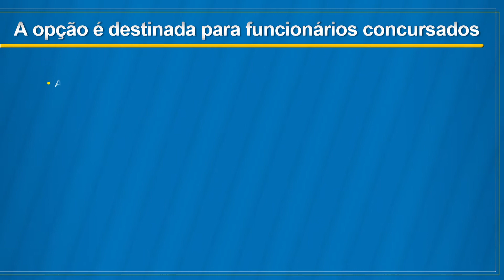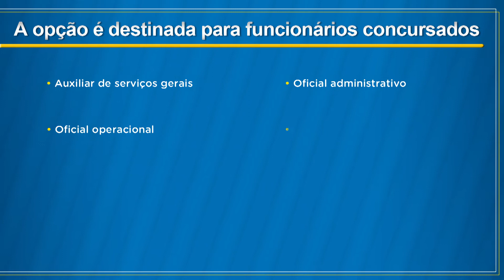Servidores da Saúde vão poder ganhar salário 25% maior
Os funcionários administrativos da Secretaria de Estado da Saúde vão ter direito a escolher entre uma jornada de trabalho de 30 ou de 40 horas semanais. A nova lei, que vai beneficiar 22 mil servidores concursados, foi sancionada nesta sexta-feira, 18, pelo governador Geraldo Alckmin.
Quem optar pela jornada de 40 horas, receberá uma recomposição salarial de 25% sobre o valor do salário base. Saiba mais!